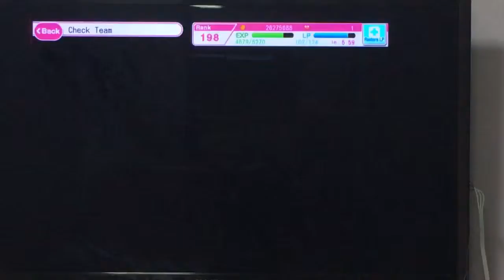Anone Ganbare Expert Full Combo